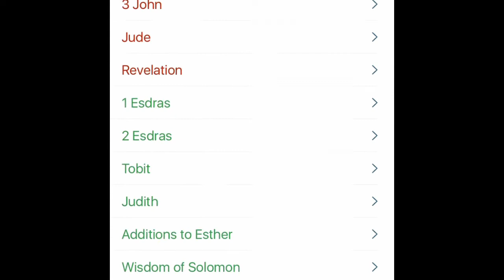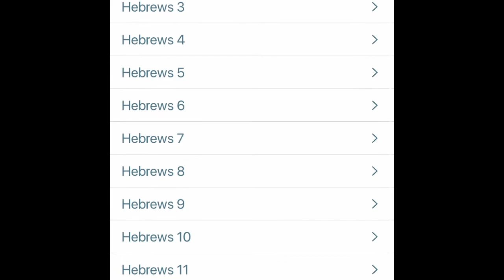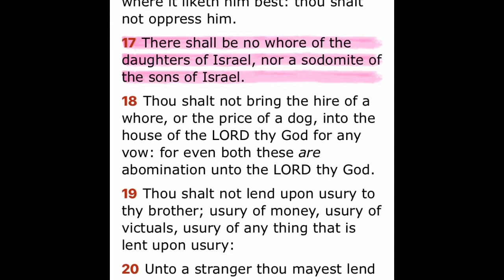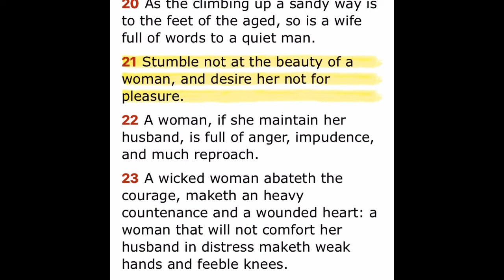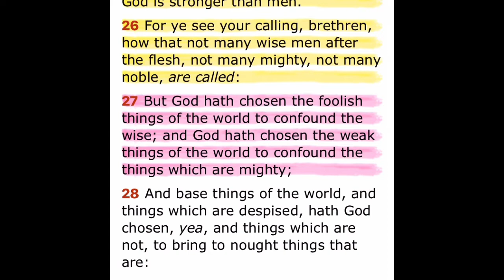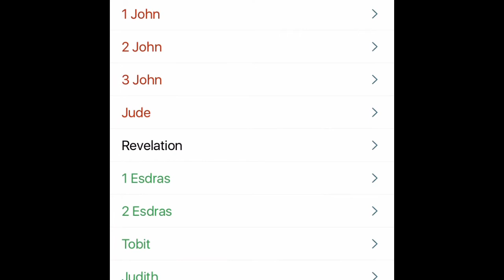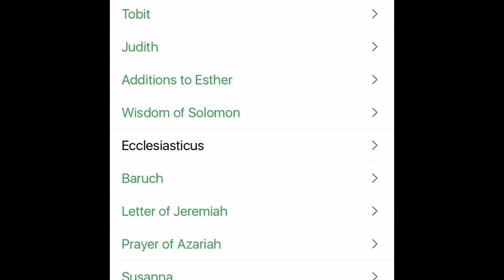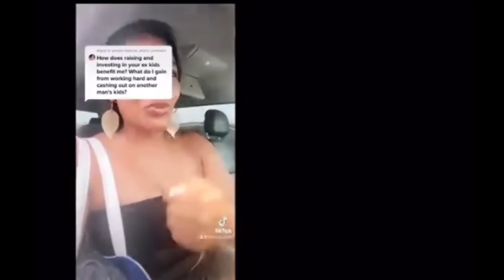I’m Every Women